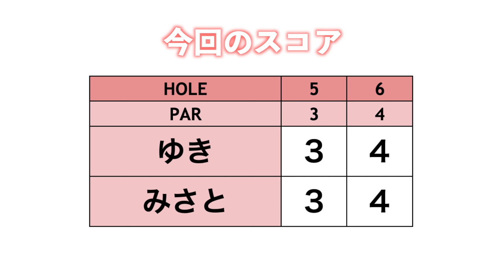スコアがまとまる秘訣！ティーチングプロの実力を支えるクラブセッティング！【ringolfアレンジマッチプレーVol.3練ラン#2】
ゆきちゃん出演YouTubeチャンネル